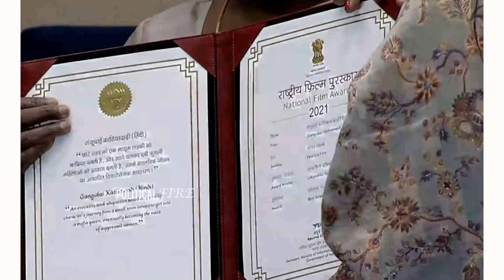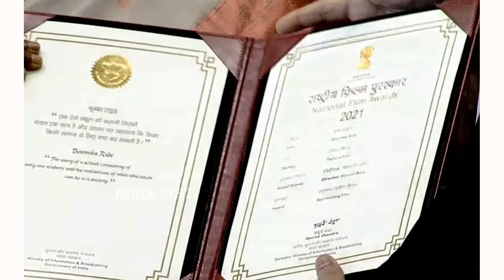Devi Sri Prasad National Award For Pushpa | Allu Arjun | 69th National Film Awards | Chandra Bose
Devi Sri Prasad Receives National Award For Pushpa | Allu Arjun | 69th National Film Awards